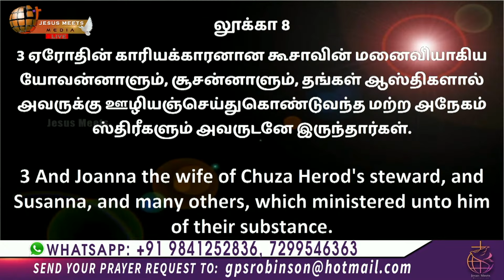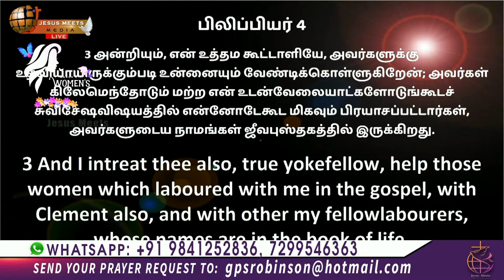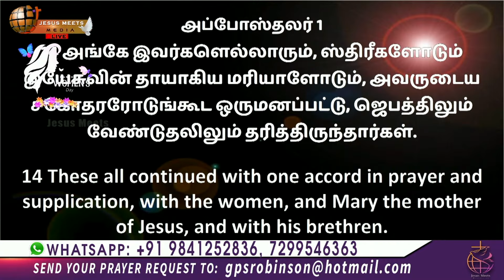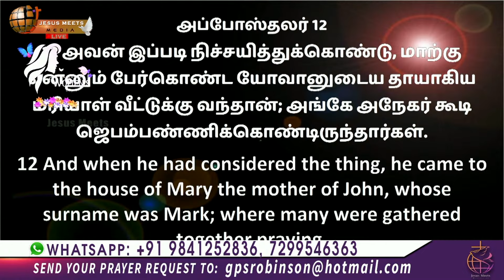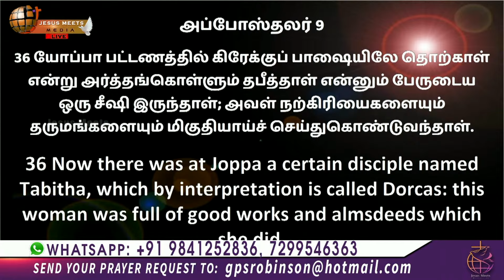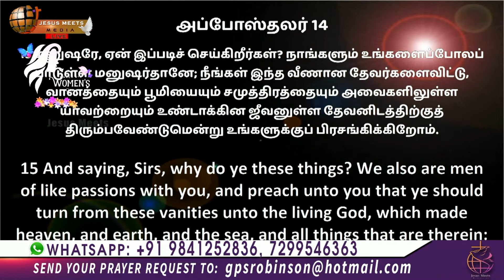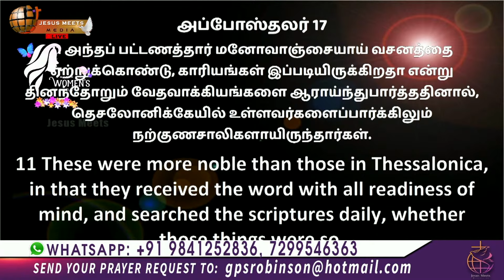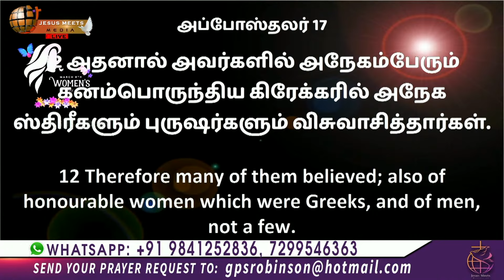Women's Day Special Message | Sis. Christina Robinson | Jesus Meets Ministries